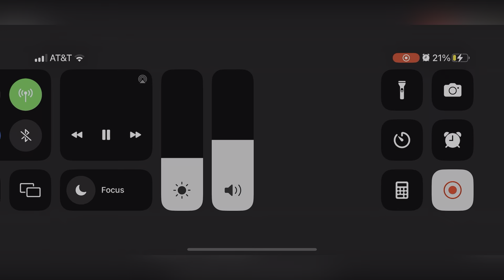PBD his love of buzzwords.Snake oil salesman or Wealthy life coach. Rich get richer.poor get poorer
In this video, I’m talking about Patrick bet David, a wealthy businessman from Miami who heads and owns the channel Valuetainment he explains to everybody not to be lazy not to before to get up and do what you Gotta do to get rich, but when you look into his background, it’s a story of a man with aspirations that ￼used the much looked down upon strategy MLM is he a snake oil salesman or was he once or is he a shining example of the AMERICAN DREAM!